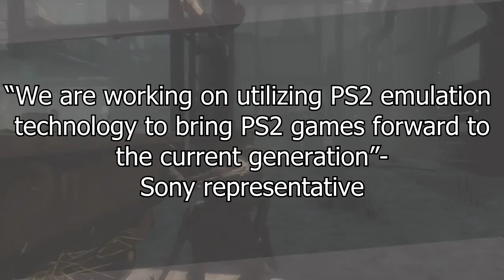Sony Confirms PS2 Emulation For PS4 (Gaming News)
Sony has confirmed that PlayStation 2 games will be emulated for the PlayStation 4